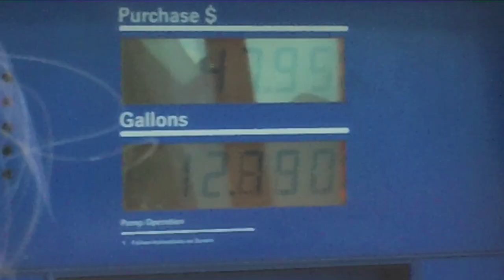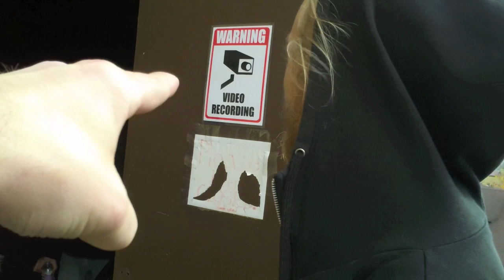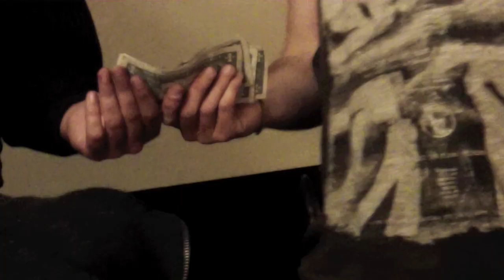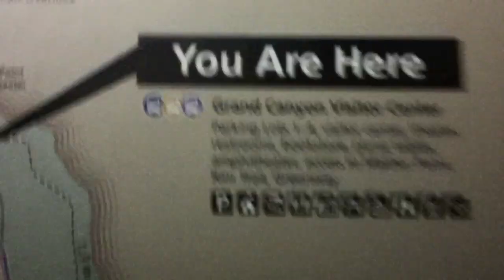amerikåt den riktiga affären, klippet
6 weeks of glöglöglö, haardrock & borgen in the us of a and canada along with here comes the kraken, northlane, structures and veil of maya! additional footage from the show in montreal by stefan fulton / stay heavy studios